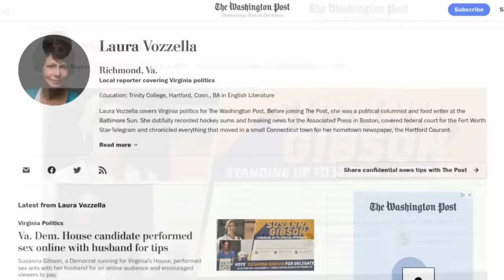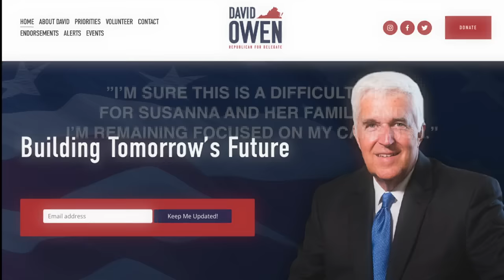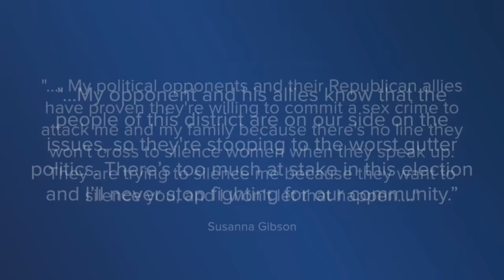Henrico candidate Susanna Gibson responds to sex video report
Candidate Susanna Gibson had sex with her husband in live videos posted on a pornographic website and asked viewers to pay them money in return for carrying out specific sex acts.